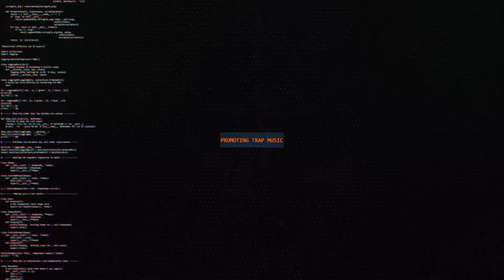BROHUG - Addict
🔥 You are now listening to: BROHUG - Addict